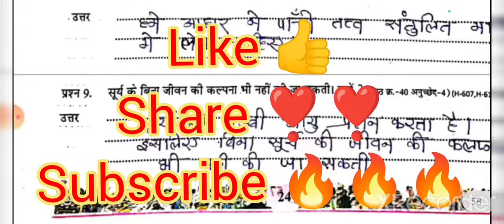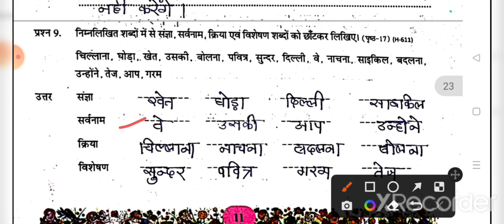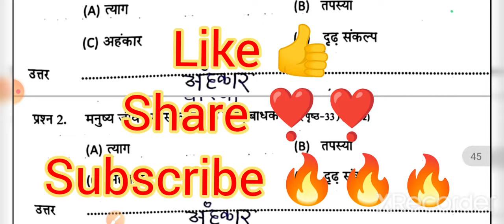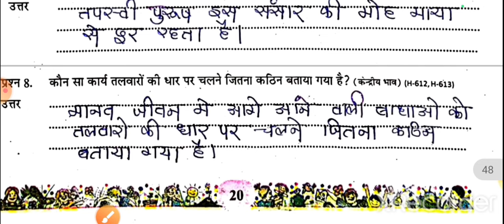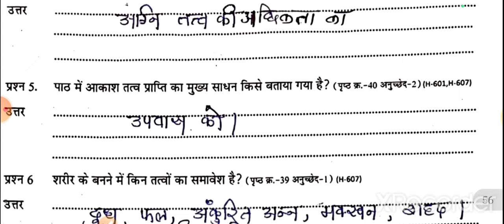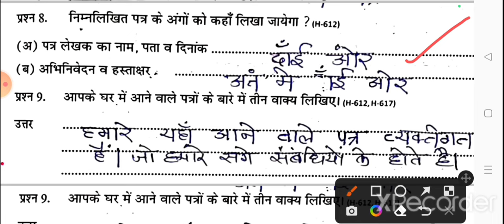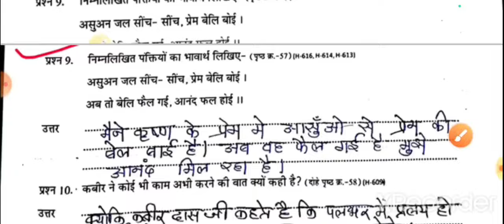एट ग्रेड अभ्यास पुस्तिका कक्षा 6 भाषा भारती हिंदी (पाठ 1-10)।atgrad abhyas class 6th hindi solution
Quries Covered;

6वी एडग्रेट वर्कबुक प्रश्नोत्तर पुस्तिका भाषा भारती हिंदी, class 6 Hindi atgarade solution adhyay 1 se 10, class 6 hindi atgrade adhyay 5/6/7/8/9/10, kaksha 6 bhasha bharti 8 grade sabhi pathon ke Uttar, hindi 8 grade book part 7/8/9/10 kaksha chhathvin, kaksha chhathvin hindi 8 grade adhyay 4/5/6 solution, kaksha chhathvin hindi 8 grade sampurn HAL 2023 sabhi path, kaksha chhathvin hindi atgrade ka uttar 20

कक्षा छठवीं ऐटग्रेड पाठ 1 विजयी विश्व तिरंगा प्यारा  संपूर्ण हल 2023
कक्षा छठवीं ऐटग्रेड पाठ 2 कटुक वचन मत बोल संपूर्ण हल 2023
कक्षा छठवीं ऐटग्रेड पाठ 3 हर की जीत संपूर्ण हल 2023
कक्षा छठवीं ऐटग्रेड पाठ 4 अपना हिंदुस्तान कहां है संपूर्ण हल 2023
कक्षा छठवीं ऐटग्रेड पाठ 5 व्याकरण परिवार संपूर्ण हल 2023
कक्षा छठवीं ऐटग्रेड पाठ 6 विजय गान संपूर्ण हल 2023
कक्षा छठवीं ऐटग्रेड पाठ 7 हम बीमार ही क्यों हों संपूर्ण हल 2023
कक्षा छठवीं हिंदी ऐटग्रेड पाठ 8 संगीत शिरोमणि स्वामी हरिदास संपूर्ण हल 2023
कक्षा छठवीं ऐटग्रेड पाठ 9 पद और दोहे संपूर्ण हल 2023
कक्षा छठवीं ऐटग्रेड पाठ 10 क्या ऐसा नहीं हो सकता संपूर्ण हल 2023

कक्षा 6वीं हिंदी एटग्रेड अभ्यास पुस्तिका 2023|at grad abhyas pustika class 6 hindi

at grade abhyas pustika kaksha 6 hindi
atgrade abhyas pustika class 6 hindi
kaksa chatvin atgrade abhyas pustika sabhi pato ke uttar
class 6 hindi atgrade abhyas pustika 2023
atgrade abhyas pustika kaksha 6 hindi 2023
एटग्रेड अभ्यास पुस्तिका कक्षा 6 हिंदी 2023
एटग्रेड अभ्यास पुस्तिका क्लास 6 हिंदी सभी पाठों के उत्तर
कक्षा 6 हिंदी atgrade abhyas pustika 2023-24
एटग्रेड अभ्यास पुस्तिका क क्षा 6
8 ग्रेड अभ्यास पुस्तिका कक्षा 6 हिंदी
class six hindi 8 grade abhyas pustika
ate grade abhyas kaksha 6 hindi
atgrade abhyas pustika kasha 6 hindi part 1/2/3/4/5/6/7/8/9/10
a grade abhyas pustika kaksha 6 hindi adhyay 1
at grade abhyas pustika kaksha 6 hindi adhyay 2
at grade abhyas pustika kaksha 6 hindi adhyay 3
at grade abhyas pustika kaksha 6 hindi adhyay 4
at grade abhyas pustika kaksha 6 hindi adhyay 5
at grade abhyas pustika kaksha 6 hindi adhyay 6
at grade abhyas pustika kaksha 6 hindi adhyay 7
at grade abhyas pustika kaksha 6 hindi adhyay 8
at grade abhyas pustika kaksha 6 hindi adhyay 9
at grade abhyas pustika kaksha 6 hindi adhyay 10
कक्षा छठवीं हिंदी एटग्रेड अभ्यास पुस्तिका 2023 संपूर्ण हल
हिंदी कक्षा 6 एटग्रेड अभ्यास पुस्तिका 2023 PDF
8th ग्रेड अभ्यास पुस्तिका 2023 24 कक्षा 6 हिंदी संपूर्ण हल
एटग्रेट अभ्यास पुस्तिका 2023 24 कक्षा 6 सामाजिक विज्ञान सभी पाठों के उत्तर

hindi kaksha at grade book paath 1 Vijay Vishva tiranga pyara aur kaise uttar

hindi kaksha at grade book paath 2 katuk vachan mat bol uttar

hindi kaksha at grade book paath 3 haar ki jeet aarambhik Nagar uttar

hindi kaksha at grade book paath 4 apna Hindustan kahan hai kya batati hai hamen kitaben uttar

 hindi kaksha at grade book paath 5 vyakaran parivar uttar

hindi kaksha at grade book paath 6 Vijay gaan uttar

hindi kaksha at grade book paath 7 ham bimar hi kyun uttar

hindi kaksha at grade book paath 8 Sangeet Shiromani Swami Haridas uttar

hindi kaksha at grade book paath 9 pad aur dohe uttar

hindi kaksha at grade book paath 10 kya Aisa nahin ho sakta